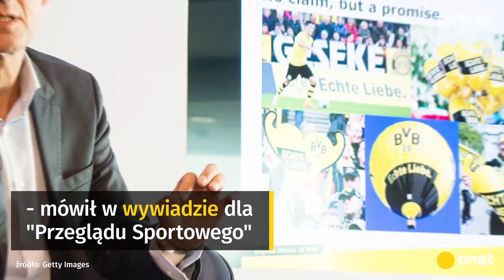Łukasz Piszczek rekordzistą w Borussii Dortmund | Onet100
Łukasz Piszczek przeszedł do historii Borussii Dortmund! Polak zagrał w 6 edycjach Ligi Mistrzów.